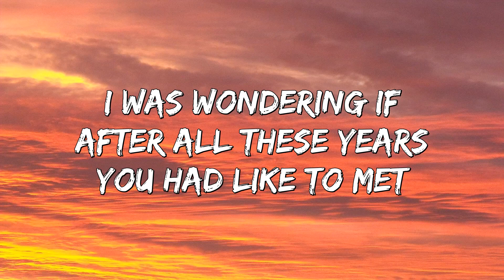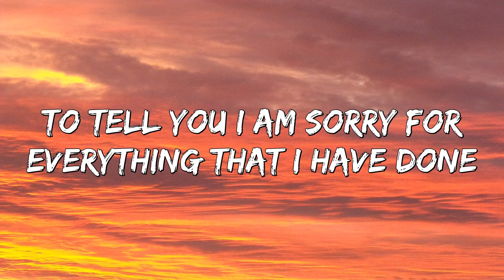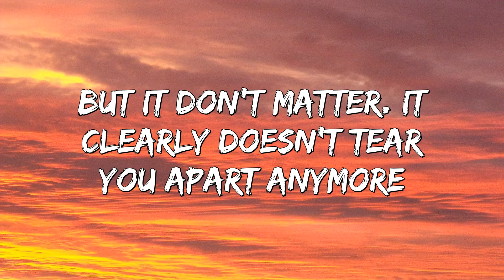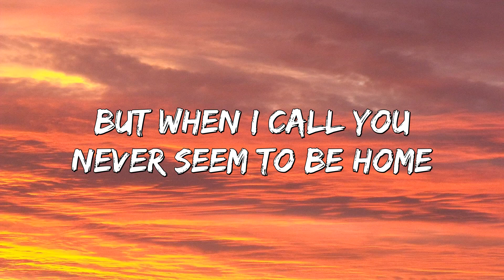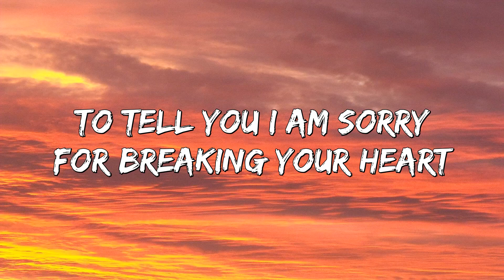Adele - Hello (Lyrics)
[Bridge]
(Highs, highs, highs, highs, lows, lows, lows, lows)
Ooh, anymore
Ooh, anymore
Ooh, anymore
Anymore